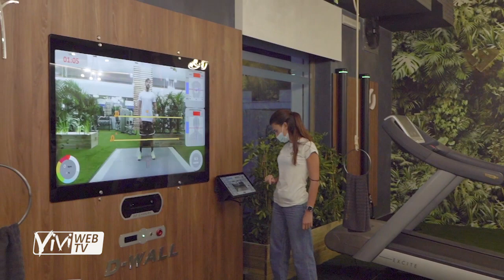Luxury Fitness: il fitness del futuro arriva a Massafra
Il fitness del futuro arriva a Massafra.

Il nuovo centro sportivo Luxury Fitness, ad una settimana dalla sua inaugurazione, è pronto a far conoscere il futuro dell'allenamento personal.

Una vera rivoluzione nel fitness, infatti, attende nel centro tutti gli sportivi grazie a diversi attrezzi innovativi come lo specchio di D-Wall. Lo specchio digitale hi-tech non solo permette di eseguire ogni gesto motorio col massimo controllo, bensì rende possibile analizzare in tempo reale la performance secondo precisi parametri. Grazie a D-Wall è possibile eseguire centinaia di esercizi e programmi pronti all'uso, specifici per la postura, l'allenamento funzionale, l'equilibrio e la forza. Valutazione e allenamento possono essere gestiti in modo integrato per fornire una guida all'allenamento sia in ambito Rehab sia Health Fitness.
Attraverso una telecamera 3D e una piattaforma di forza, D-Wall riconosce in tempo reale fino a 16 articolazioni del corpo e ogni movimento effettuato nell'area operativa. Ogni azione, di fronte a D-Wall, fornisce un bio-feedback immediato.

Tra gli altri attrezzi disponibili la Reax Board, un pavimento brevettato "intelligente" in grado di riprodurre e generare improvvise interferenze dinamiche durante il movimento. Reax Board destabilizza qualsiasi movimento eseguito su di essa. Grazie e questo principio ogni allenamento è in grado di generare livelli superiori di intensità neuromuscolare ed è quindi possibile ottenere infinite soluzioni. Anche esercizi standard, eseguiti in queste condizioni, producono perturbazioni imprevedibili dando maggiore efficacia. Viene attivato un numero più elevato di fibre muscolari e il coinvolgimento cognitivo-motorio si mantiene alto e costante.

Grazie ad un tablet, o ad una stazione di controllo, e alla sua applicazione dedicata, l’utente o il PT possono selezionare programmi di allenamento pre-configurati. Per l'atleta sono disponibili sessioni speciali di PT che possono modificare il movimento attraverso interferenze in tempo reale o creare e salvare programmi personalizzati.

Possibilità di abbonamento mensile, annuale dilazionato in 4-6-12 rate e/o pacchetti di 10-20 sedute.

Nutrizionisti, fisioterapisti ed istruttori qualificati ISEF, oltre ad un servizio dedicato e personale, vi aspettano al Luxury Fitness in via del Santuario 42 al fine di raggiungere il benessere del vostro corpo. Info 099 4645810